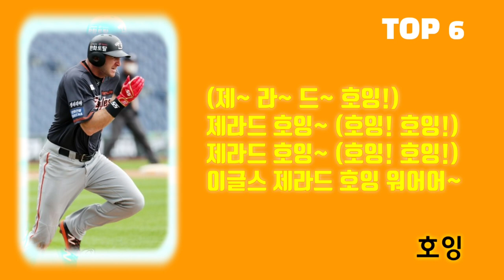[한화 이글스] 다시 듣고싶은 추억의 명곡 Top 10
더